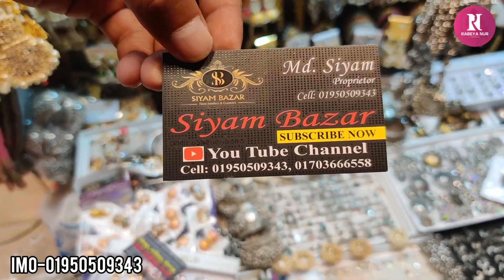কিউট কিউট জয়পুরি জুমকা কিনুন গাউছিয়া মার্কেট থেকে/Cute cute joypuri jhumka collection.